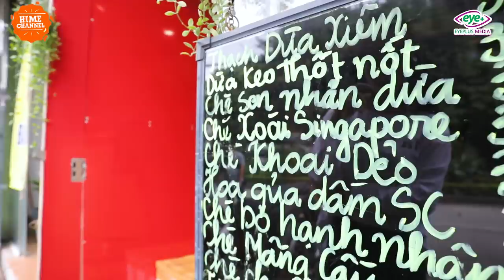Thử Thách 100K Ăn No Nê Ở Quận Thanh Xuân | HIME Channel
Quận Thanh Xuân trước nay đã khá nổi tiếng là một quận tập trung nhiều hàng quán bán đồ ăn vừa ngon lại vừa rẻ được rất nhiều người yêu thích đặc biệt là các bạn học sinh, sinh viên. Trong video tiếp nỗi chuỗi thử thách với 100k thì HIME đã chọn quận Thanh Xuân là điểm dừng chân lần này. Mọi người hãy cùng theo chân HIME khám phá ẩm thực khắp quận này chỉ với 100k nhaaa!
© Bản quyền thuộc về HIME  Channel
© Copyright by HIME Channel ☞ Do not Re-up